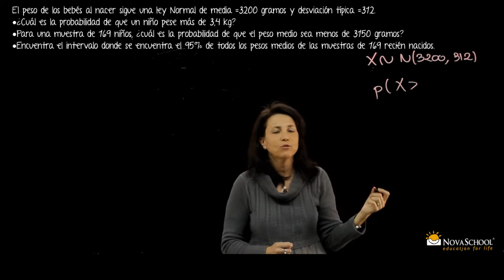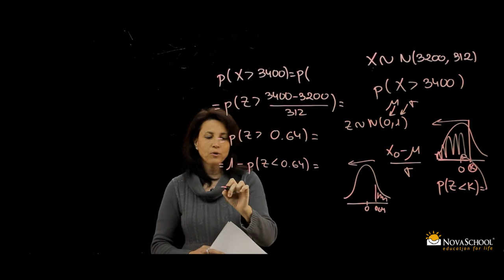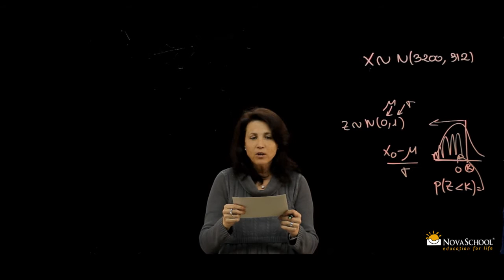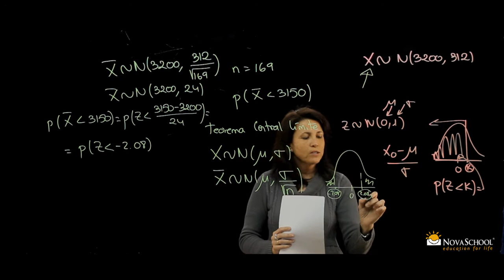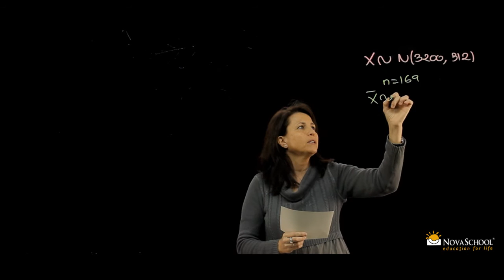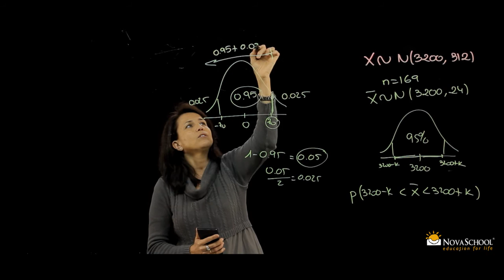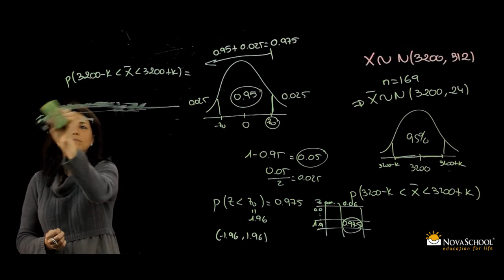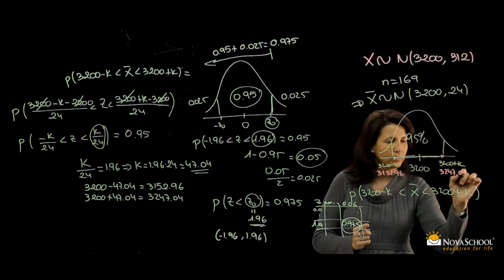Ejercicio de distribucion de medidas muestrales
En este vídeo la profesora de Novaschool Añoreta, Mónica Prat, resuelve un ejercicio de distribución de medidas muestrales para la asignatura de Matemáticas aplicadas para preparar a sus alumnos de Bachillerato para la prueba de Selectividad